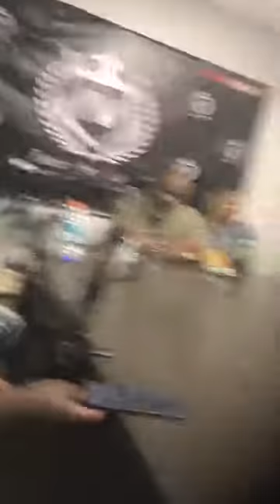Haitian Jew on Do What We Wanna Do Podcast